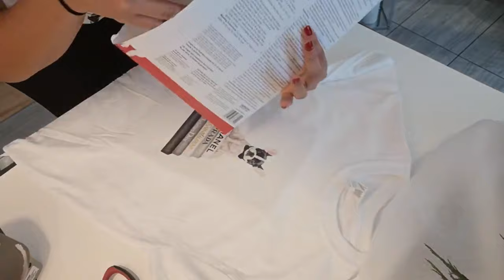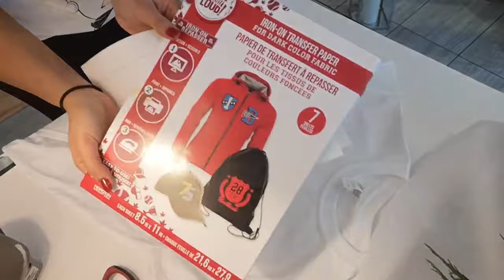Comment personnaliser un t-shirt avec un fer à repasser DIY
Je partage avec vous un astuce pour personnaliser ou imprimer des photos sur vos t-shirt a moindre coût,cette technique peut être utiliser pour créé des petits coussin des oreillers ou autres.
✳️Vous allez avoir besoin du papier parchemin de cuisson
✳️Plastique celui que j ai utilisé vient de chez dollarama vous pouvez utiliser le plastique qui protéger les produits alimentaires pour aller au fregidaire ou bien le plastique quand trouve dans les classeurs pour protéger les feuilles.
✳️Fer à repasser

Il y as aussi le papier de transfert à repasser qui se vend dans les librairies ou Amazon